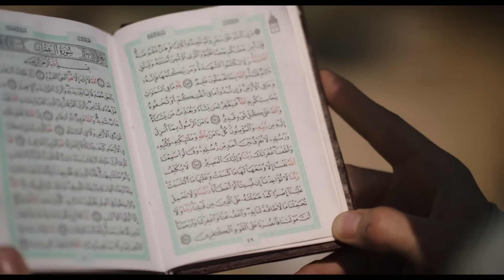جعفر عرف ان سيف ابنه 💔 / مسلسل جعفر العمدة - محمد رمضان